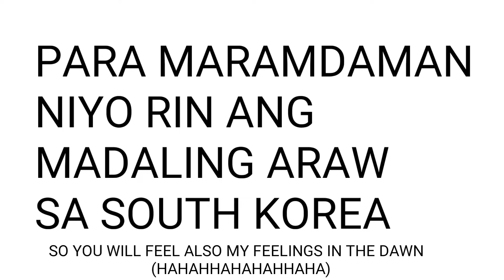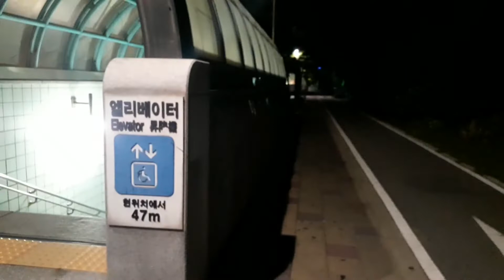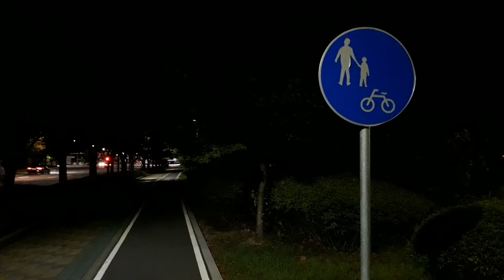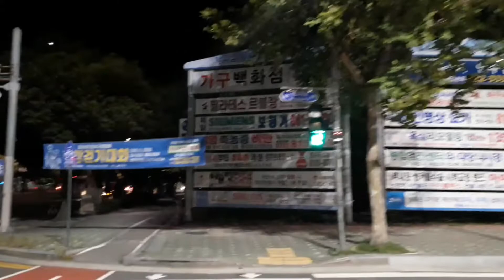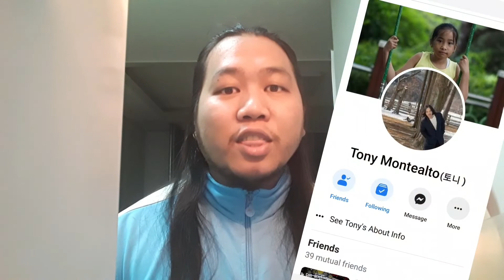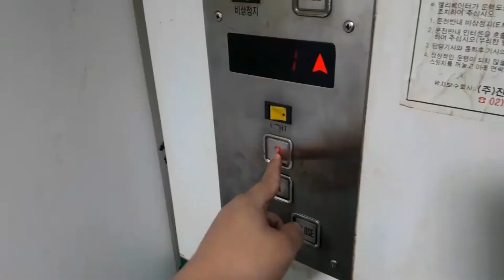JADE IN KOREA EPISODE 14 SEASON 2 Madaling araw sa sokor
Dawn tripping